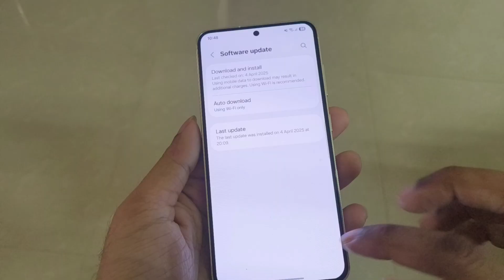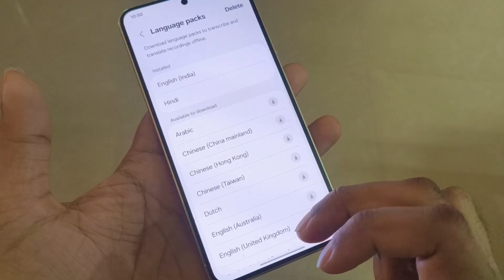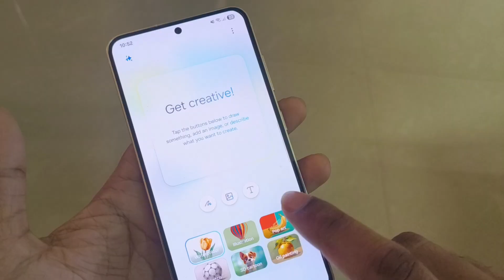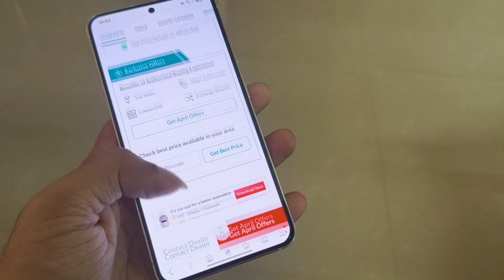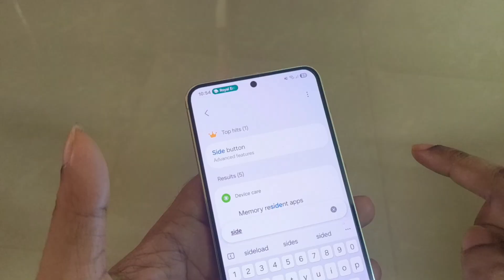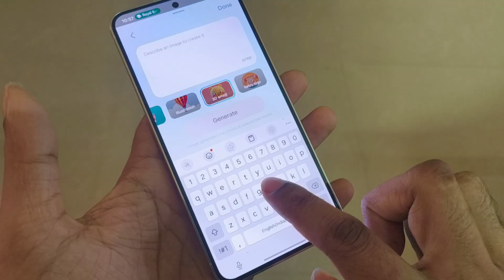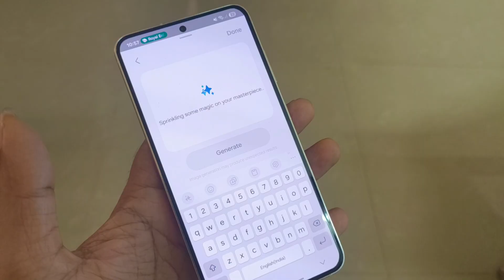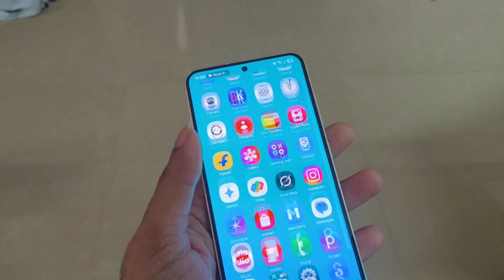(MALAYALAM)SAMSUNG GALAXY S23 (ONEUI 7 BETA 2) NEW FEATURES AND BUGS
1. Samsung Galaxy s23 new software update 2025 MALAYALAM
2. Samsung Galaxy s23 ONEUI 7 beta 2 update MALAYALAM
3. SAMSUNG GALAXY S23 IN 2025 MALAYALAM
4. SAMSUNG GALAXY S23 ONEUI 7 STABLE VERSION MALAYALAM
5. SAMSUNG GALAXY S23 ANDROID 15 UPDATE MALAYALAM
6. SAMSUNG GALAXY S23 GREEN LINE ISSUE MALAYALAM 2025
7. SAMSUNG GALAXY S23 NEW FEATURES IN ONE UI7
7. SAMSUNG GALAXY S23 LONG TERM REVIEW MALAYALAM 2025